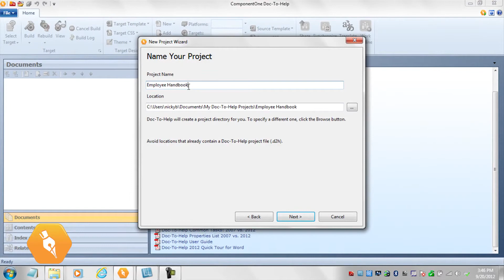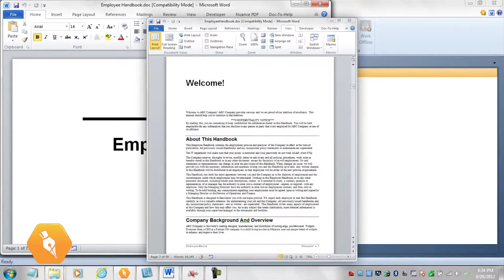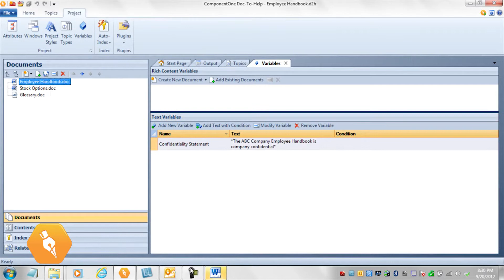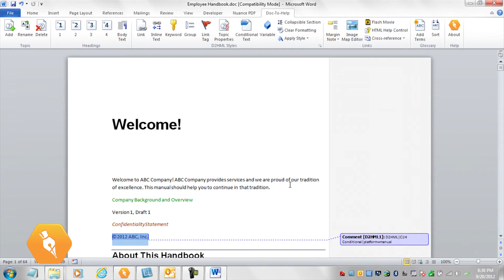Doc-To-Help's Intuitive Workflow (Word Edition)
Join Nicky Bleiel as she takes you on a quick tour of Doc-To-Help's easy and intuitive workflow when authoring in Word.

If you want to learn about the workflow when using the built-in HTML5 Content Editor,

Use Doc-To-Help's HTML5 content editor or Microsoft® Word and produce desktop Help, Online Help, Web, Responsive, eBook, and print deliverables. All you need to do is write (or import) and Doc-To-Help does the rest.